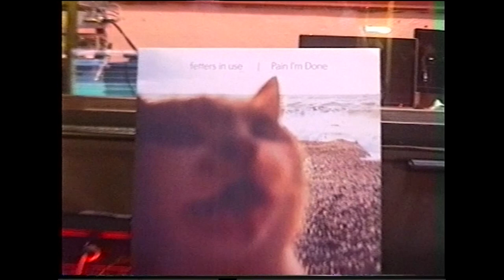fetters in use - Full Perfomance (Live Presentation of the EP)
Live Presentation of the EP Pain I'm Done, which will be released on 10 June   2023.

fetters in use
Vocals - Leyla Achabaeva
Guitar  - Daniil Kozhanov
Guitar  - Lavrenty Mavrinsky
Bass    - Artur Isakov (session)
Drums - Maxim Nemchenko

Audio Mixer and Mastering:  Elisey Romantsev
Editor, Cameras: Sava Ignatov
The video was shot and recorded at STU Studio